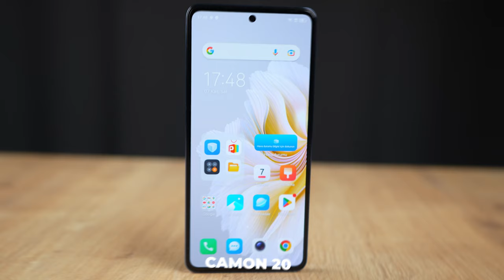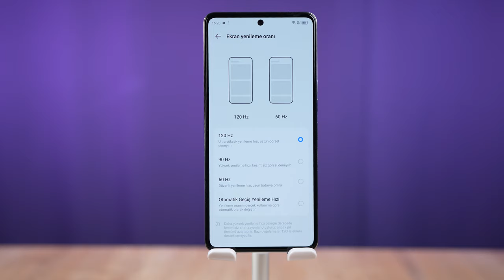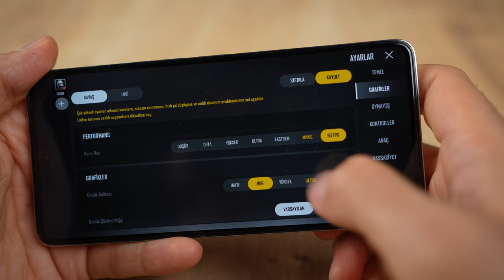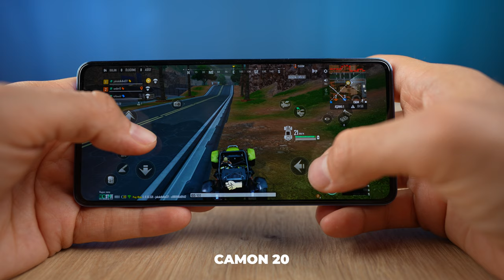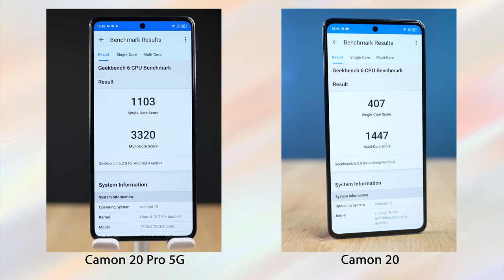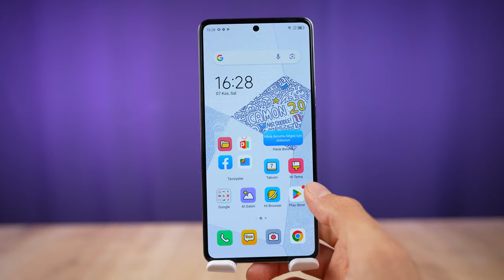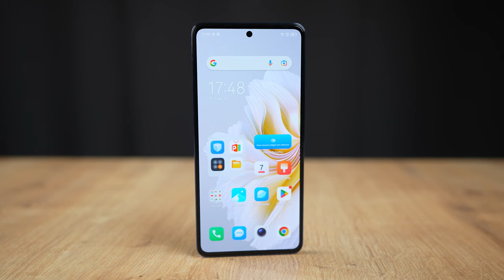GECELERİN TELEFONU! | TECNO CAMON 20 Pro 5G & TECNO CAMON 20 İnceleme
Tecno Camon 20 Pro 5G Mr Doodle Edition inceleme ve Tecno Camon 20 İnceleme videosunda sizlere en güncel bu akıllı telefonların incelemelerini yapıyorum. TECNO CAMON 20 Pro 5G ve TECNO CAMON 20 modelini karşılaştırdığım bu videoda ihtiyacınız olan tüm bilgileri sizlere aktarmaya çalıştım.

🔗 Daha Fazla Bilgi İçin Linklere Göz Atın!
Tecno Resmi Websitesi
Tecno Camon 20 Pro 5G Mr Doodle Edition Satın Al
Tecno Camon 20 Satın Al

🚀 5G Deneyimi ve Özel Tasarım!
Tecno Camon 20 Pro 5G Mr Doodle Edition, güçlü 5G bağlantısıyla sizi geleceğin hızına taşıyor! Özel olarak tasarlanmış Mr Doodle Edition ile tarzınızı öne çıkarın. Ayrıca, standart Tecno Camon 20 modeliyle karşılaştırmalı olarak hangi özellikler öne çıkıyor?

📸 Mükemmel Fotoğraf Deneyimi
Tecno Camon 20 serisi, muhteşem fotoğraf çekim deneyimleri sunuyor. 64MP arka kamera kurulumu ve AI destekli özelliklerle, anılarınızı en net ve renkli şekilde yakalayın. Video çekim yetenekleriyle de sınırları zorlayın!

🔋 Güçlü Performans ve Uzun Pil Ömrü
Her iki model de güçlü bir performans sunuyor. İşlemci, RAM ve depolama kapasitesi açısından hangi model sizin ihtiyaçlarınıza daha uygun? Ayrıca, uzun pil ömrü ile gün boyu enerjik kalmanın keyfini çıkarın.

🌐 Bağlantı ve Güvenlik
5G özelliği sayesinde ultra hızlı internete bağlanın. Ayrıca, güvenliği ön planda tutan özellikleri inceleyin. Parmak izi sensörü, yüz tanıma ve diğer güvenlik önlemleri ile cihazlarınızı korumanın en etkili yollarını keşfedin.

🎨 Özel Mr Doodle Teması
Tecno Camon 20 Pro 5G Mr Doodle Edition, ünlü sanatçı Mr Doodle'ın özel tasarımıyla geliyor. Telefonunuzda sanat ve teknolojiyi bir araya getiren bu özel tema ile fark yaratın.

🤳 Selfie Kalitesinde Yenilikçi Tasarım
Ön kamera özellikleriyle selfie çekimlerinizi bir üst seviyeye taşıyın. Portre modu, güzellik efektleri ve diğer özelliklerle mükemmel selfie'ler çekin.

🌟 Sonuç ve Karar
Hangi modelin sizin için daha uygun olduğunu belirlemek için detaylı inceleme videomu izleyin. Tecno Camon 20 Pro 5G Mr Doodle Edition ve Tecno Camon 20 modelleri arasında hangisi sizin için bir adım önde?

*Bu açıklama metni ChatGPT ile hazırlanmıştır.